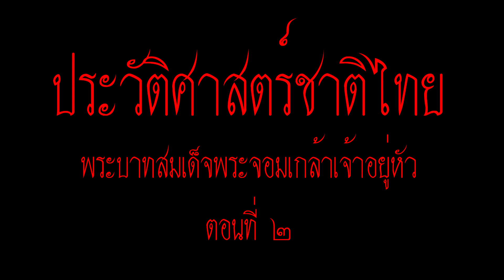ประวัติศาสตร์ชาติไทย "พระบาทสมเด็จพระจอมเกล้าเจ้าอยู่หัว ตอนที่ 2"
ประวัติศาสตร์ชาติไทย จัดทำเพื่อให้ได้รำลึกถึงบรรพบุรุษที่ปกป้อง รักษาผืนแผ่นดินไทย ให้เราได้อยู่เย็นเป็นสุข เราควรรู้รักสามัคคี เพื่อรักษาสืบไป (วางรากฐานการศึกษาของบุตรหลานด้วยการเรียนออนไลน์ เรียนทุกวัน เรียนทุกรายวิชา เรียนทั้งปี ไม่เกินหนึ่งพันบาท สนใจคลิก